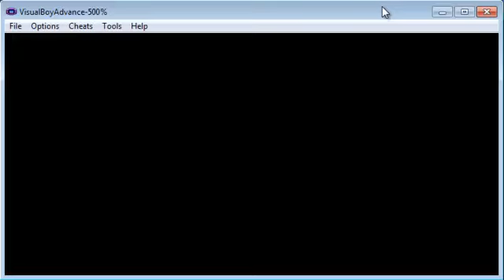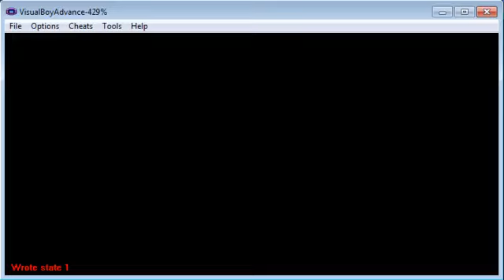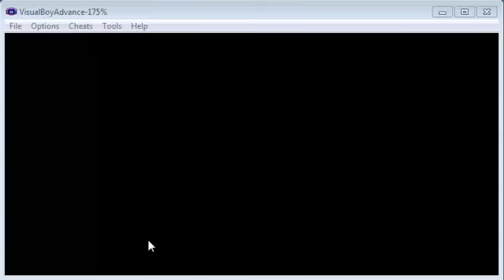SGX Episode 3: Violet City + Gym Badge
We get to Violet City, Explore a bit, defeat Sprout Tower and Get a Gym Badge plus an evolution.. AND ANOTHER RIVAL BATTLE WITH CARLOS!